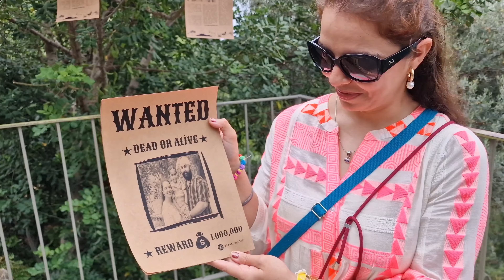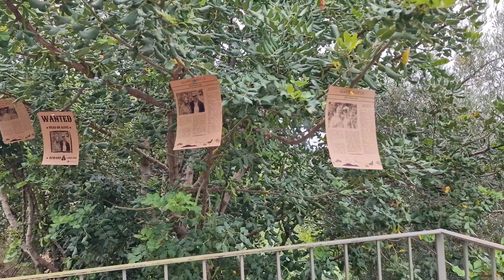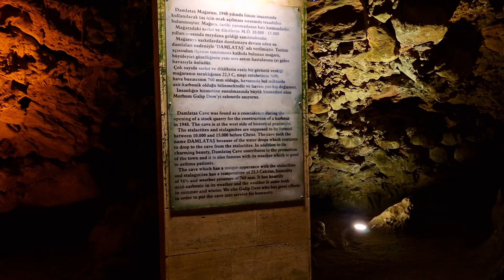ਅਲਾਨੀਆ ( ਤੁਰਕੀ ) ਦੀ ਖੂਬਸੁਰਤੀ ਨੇੋ ਦਿਲ ਮੋਹ ਲਿਆ । BEAUTIFUL CITY ALANYA (TURKEY).